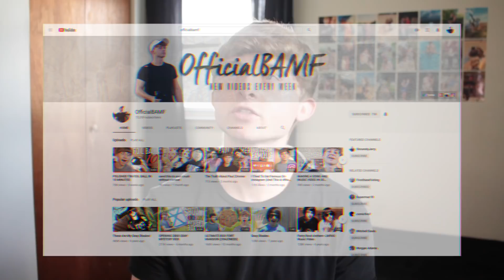My Youtube Channel Is Dead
I've been thinking about this for a while now & I think it's finally time I made a video talking about it. I feel 1000x better now that I got this off my chest & I hope you guys understand. I love this channel & I love you all & I can't wait to see where things go with this new channel ❤️